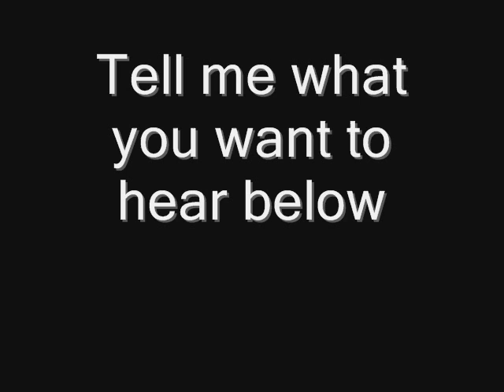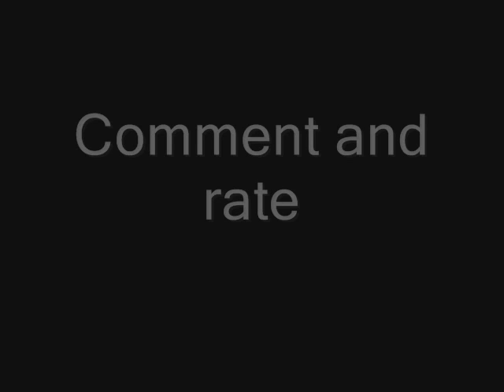I Wanna Love You Cover (The Maine)+ free download link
i wanna love you cover by the maine